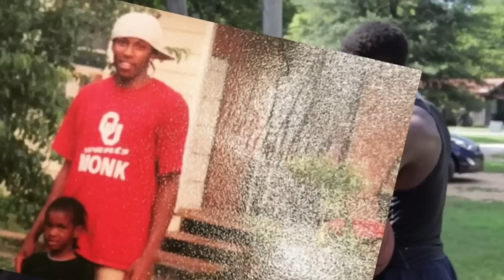THE MALIK MONK STORY!! FROM LEFT OUT TO A NBA FAN FAVORITE !!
Malik monk has made countless amounts of leaps over the years which has aloud him to flourish for the sacramento kings.